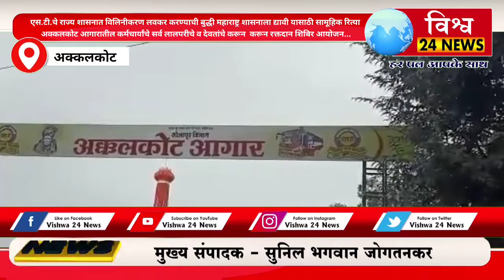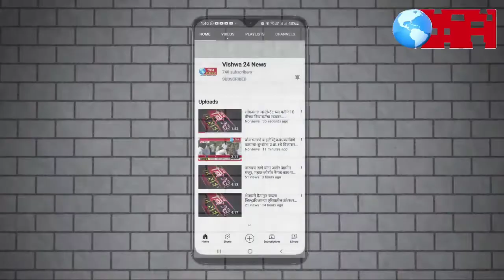एस.टी.चे राज्य शासनात विलिनीकरण लवकर करण्याची बुद्धी महाराष्ट्र शासनाला द्यावी.अक्कलकोट रक्तदानशिबिर